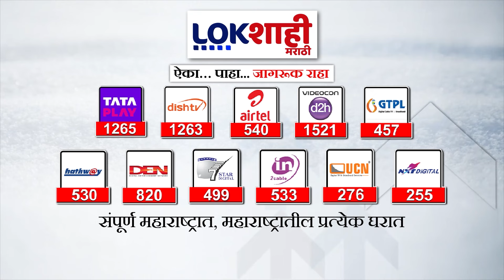Maharashtra Politics :महाविकास आघाडीची आज 'वंचित'सोबत बैठक | Lokshahi Marathi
Maharashtra Politics :महाविकास आघाडीची आज 'वंचित'सोबत बैठक